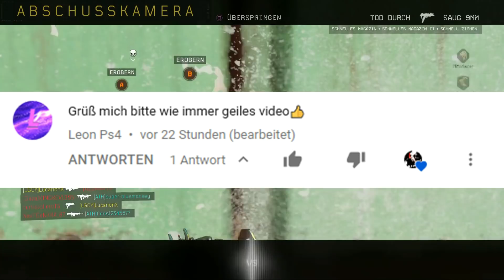BO4 GLITCH (deutsch) macht dich unbesiegbar auf FIRING RANGE!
BO4 GLITCH (deutsch) macht dich unbesiegbar auf FIRING RANGE! Ich zeige euch einen bo4 glitch deutsch auf der map Firing Range! So kommt ihr Schritt für Schritt auf die bo4 op spots auf Firing Range. Ein ganz einfacher bo4 glitch deutsch multiplayer, mit dem ihr euch ganz einfach einen Vorteil auf der Black Ops 4 map Firining Range verschaffen könnt. Mit diesem black ops 4 glitch german werdet ihr unbesiegbar bzw. unsterblich auf der map Firning Range.